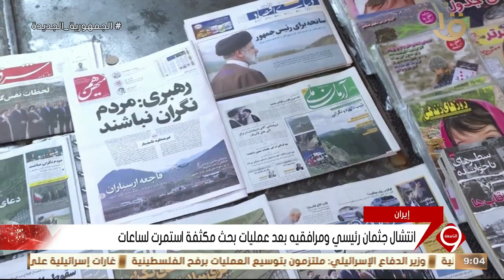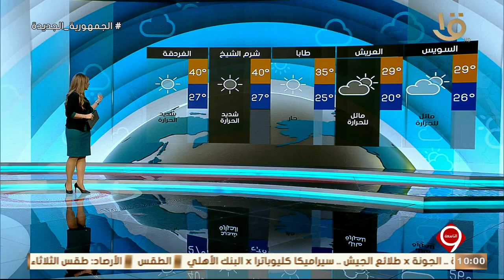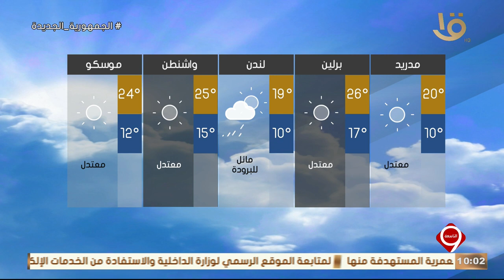نشرة التاسعة | أهم الأخبار السياسية والاقتصادية محليا وعالميا.. 20-5-2024